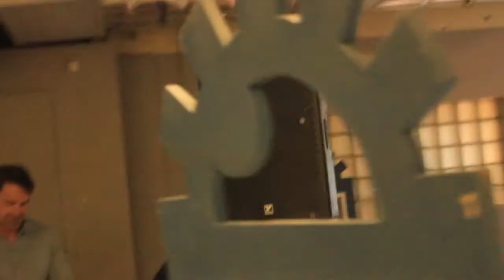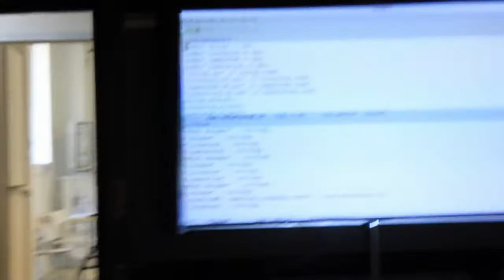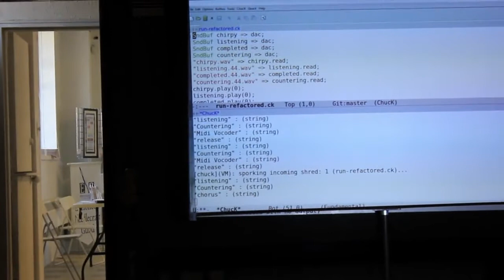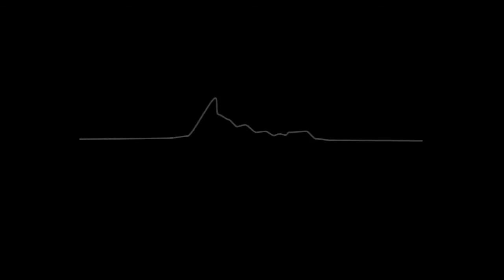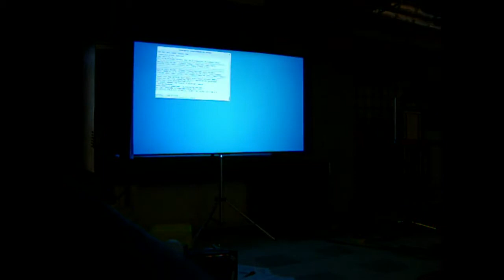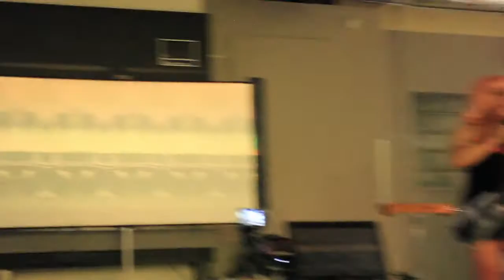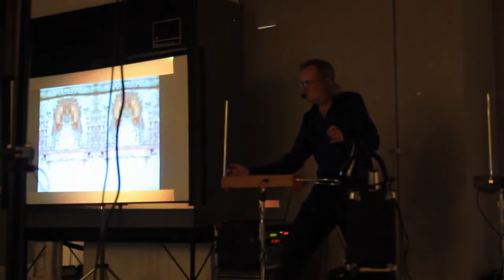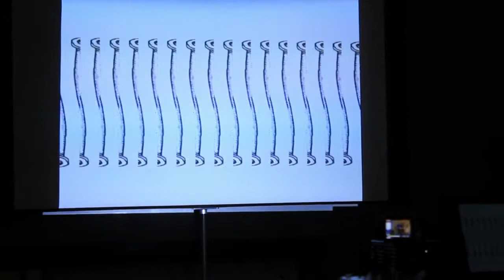2017-06-29 BEAMS AT THE WORKS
The Boreal Electroacoustic Music Society (BEAMS) teams up with The Works Art & Design Festival to present eight acts who take on the event's theme of dialogue, resulting in unique ways of expressing the idea of communicating in unusual genres. To wit:

Jessie Beier & Catlin W. Kuzyk
How does common sense work in a conflicting world?

Johnny Bordeaux
What happens when two Theremins talk to each other?

Damno Te & Skrunt Skrunt
Does noise have a language all its own?

Shae Guerin
Is four-stringing interactive?

Jared Epp
What strange sounds surface from an urban environment?

Gene Kosowan
Can pulsars talk?

S.C. Land
Is there art in social media?

Paul Morris
Does party talk have texture?

This 90-minute all-ages event is free to the general public.